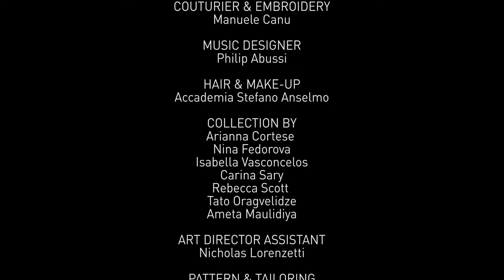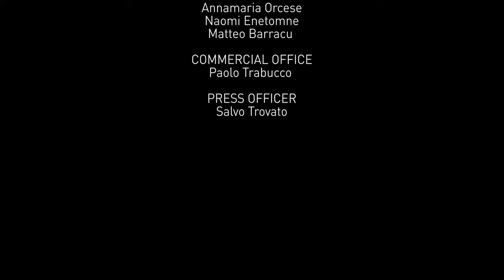"OPIUM" Haute Couture Collection F/W 2017-18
Saturday, February 25, 2017, in Milan at Palazzo Visconti in Via Cino del Duca, 8, Haute Future Fashion Academy has presented

 "OPIUM" is dedicated to the city of dreams - MILAN - Seductress lady, master of elegance and superfine muse of creativity. For the first time the essence of a city becomes enclosed in a collection ... OPIUM is the elixir of "Pure Emotions", a wonderful synthesis between reality and imagination. Perfect synthesis ... vigor and sweetness, determination and warmth, elegance and refinement. OPIUM of Milan. Queen of Italian style and of the history of high creativity.
36 outfits of highest quality craftsmanship, handmade embroidery, originality and artistic expression.
15 minutes rhythm of magical music created ad hoc for the occasion. Notes of infinite harmony and extreme sensuality...
4 months x 28 days x 15 hours / day x 24 people = 40 032 hours of work to create new art ... Art of Haute Couture ... our "OPIUM".

TARGET:
Red Carpet, High Society Events, A-List Celebrities, Really Understanding Persons.
FOCUS INSPIRATION:
Inter Oriental and Multicultural fusion. A journey that starts from art and architecture to virtual reality and digital personality. Structured - destructured. It is born winking to the structural of the Gothic, through the nostalgic Art Nouveau and harmony of conflicts of Art Deco and Futurism, leading to Contemporary Art and Emotional Illusion.

FABRICS, MATERIALS AND MANUFACTURING:
Fine natural and high end fabrics, like silk, chiffon, satin, duchesse and organza with reflective effect, shimmering and shining. Natural stones and handmade embroidery. An elixir of processing and precious traditional techniques with futuristic features of laser cuts and technical materials, gathering in a perfect game that interprets and includes a fresh vision and a constant transformation into the future.

COLOURS:
Valentino Red and Ruby Red, Diamond Black and Velvet Black, Shiny Gold and Smoky Gold ..

PHILOSOPHY:
The OPIUM collection is an essence that engages the senses not only of the wearer, but also of those who breathe, making you enter into a visionary horizon that regenerates and heartens. With this event we want to unleash our creativity, because creativity is us, we that create it with our international personality, united in a unique style, where we want to express ourselves and our creativity dialoguing with the Haute Couture that parades!
The fashion show is the perfect metaphor for the highest "Creativity Made in Italy" and Mastery of the "Made in Italy".

ART DIRECTOR: Angelica Kaminsky

DIRECTOR: Radis Nikzad

COUTURIER & EMBROIDERY: Manuel Canu

MUSIC DESIGNER: Philip Abussi
HAIR & MAKE-UP: Accademia Stefano Anselmo

Students of Master in Art Direction for Fashion Design & Haute Couture of @HFFAcademy:
Arianna Cortese
Nina Fedorova
Isabella Vasconcelos
Carina Sary
Rebecca Scott
Tato Oragvelidze
Ameta Maulidiya